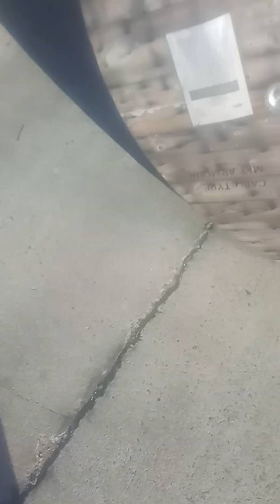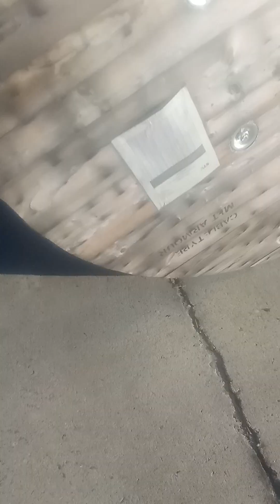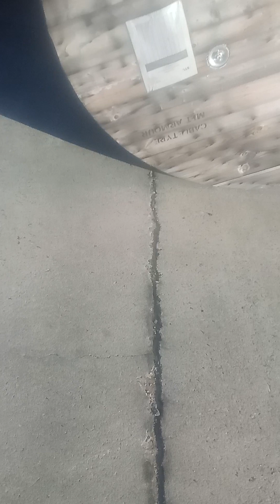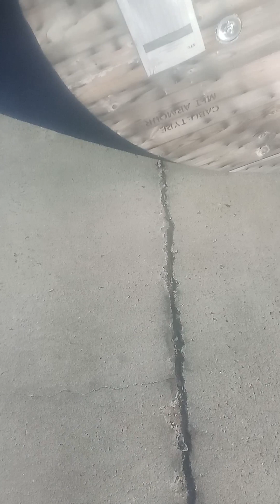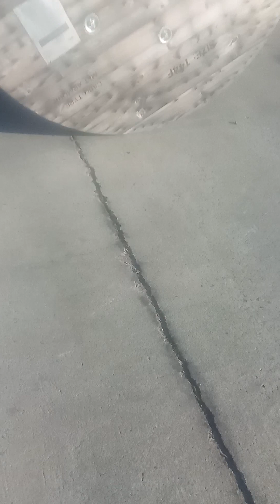Mankind's "DEMISE" is IMMINENT!!! GET READY SPIRITUALLY, MENTALLY, AND PHYSICALLY!!!!